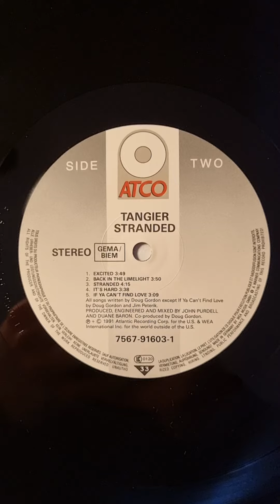Tangier - Stranded (1991) (Vinyl)